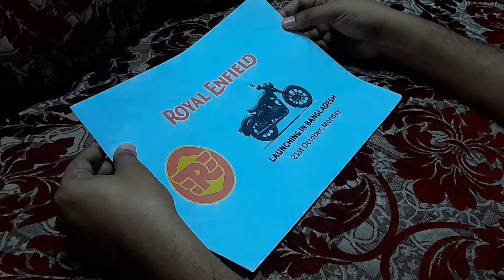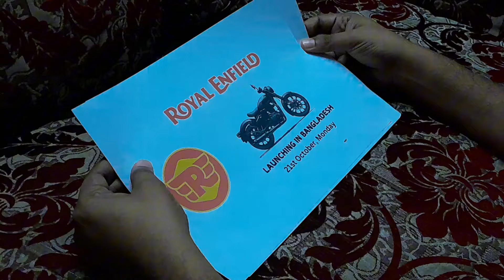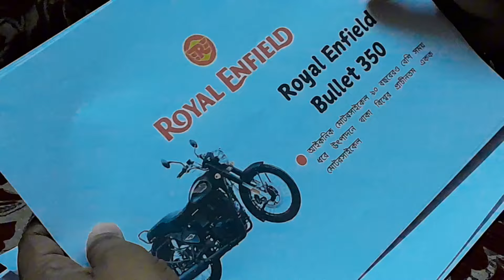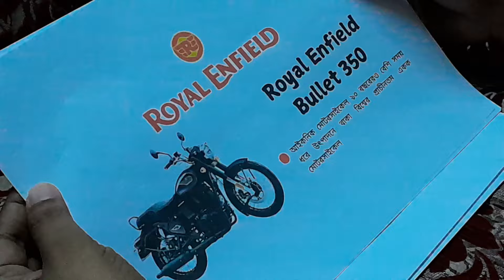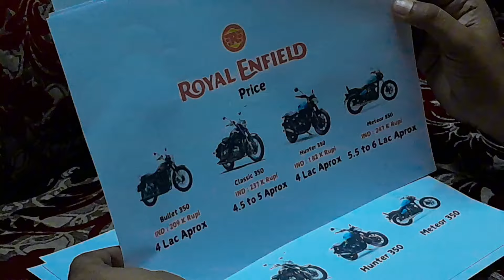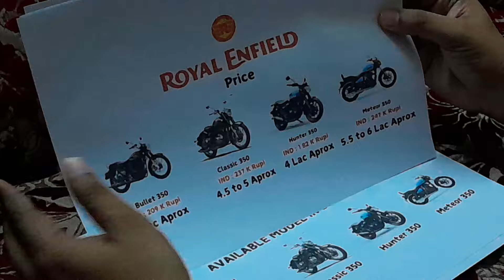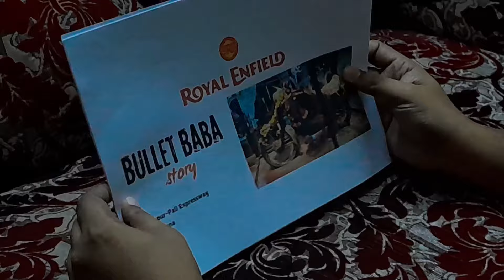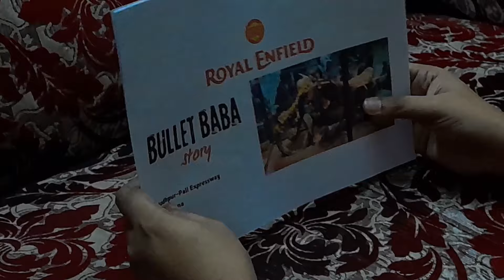Royal Enfield In Bangladesh | Price and Challenges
This is vedio about world-famous motorcycle brand Royal Enfield. In this vedio i have discussed regarding Royal Enfield price in Bangladesh. Moreover, i have also shared about challenges and brand story of Royal Enfield. i hope this video will let you know about unknown factors of Royal Enfield Brand.